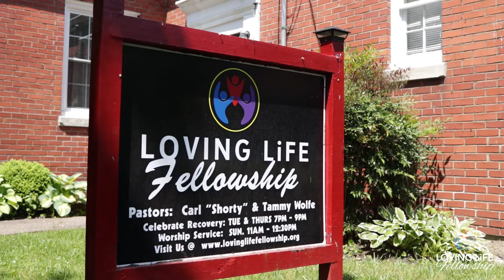LOVING LIFE FELLOWSHIP (PROMO)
Loving Life Fellowship promotional video!